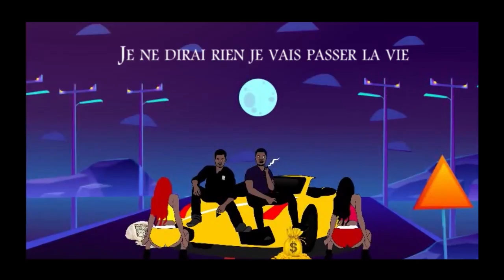LePapara feat GilBil - Traficante (Visualizer) prod by 13Millions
Traficante prod by 13Millions est un extrait de l'EP de "LePapara" sorti le 28 Novembre 2020 prod by ThaVicious